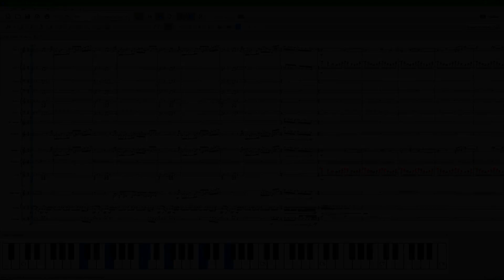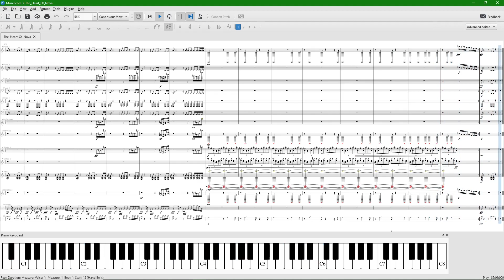Heart Of Nova Remix